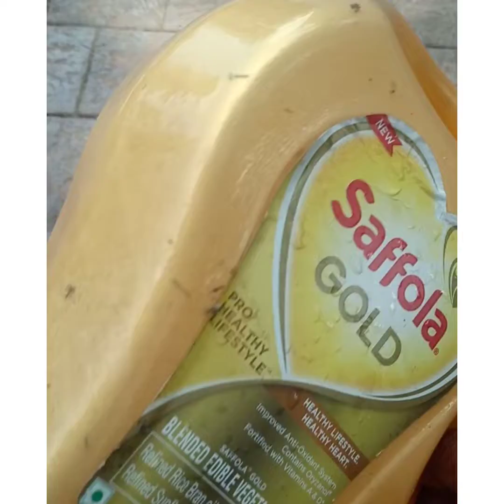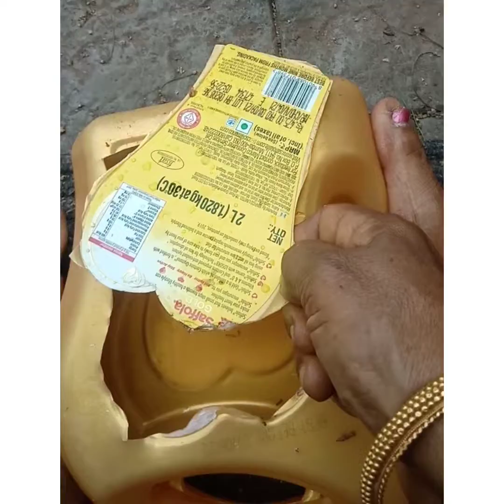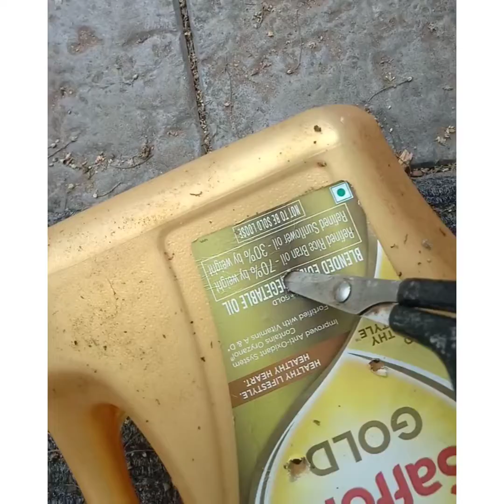plant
Can reuse Cans!Oil Cannas നമുക്ക് വീണ്ടും ഉപയോഗിക്കാം!reuse
ഓയിൽ കൻനാസ് വീണ്ടും ഉപയോഗിക്കാം!
Please dont throw empty cans here and there, use and reuse as possible and save environment for future!

for potting mix preparation please watch !